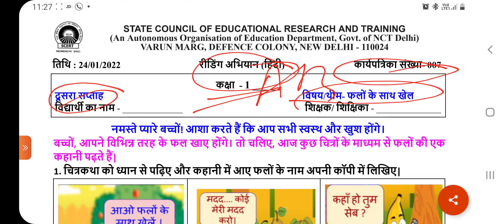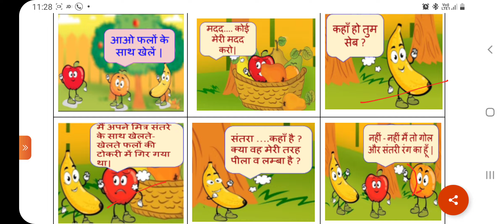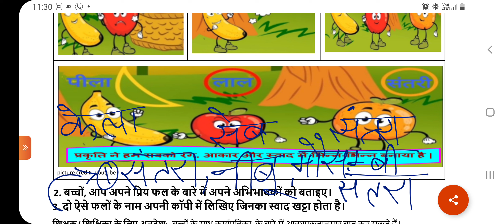SCERT Worksheet no.07/Reading Campaign Hindi/Week-2/Date-24.1.2022/Class- 1/Theme-फलों के साथ खेल